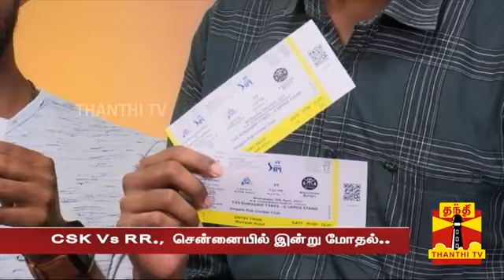சேப்பாக் சூப்பர் கில்லீஸ் நடத்திய பரிசு போட்டியில் வெற்றி பெற்றவர்களின் பேட்டி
ஐபிஎல் போட்டிகளை நேரில் பார்க்க சேப்பாக் சூப்பர் கில்லீஸ் நடத்திய பரிசு போட்டியில் ஒரே குடும்பத்தை சேர்ந்த 2 பேர் 4 டிக்கெட்டுகளை தட்டி சென்றுள்ளனர்.

TNPL தொடரில் அதிக முறை கோப்பை வென்ற அணி என்ற பெருமையுடன் வலம் வரும் சேப்பாக் சூப்பர் கில்லீஸ் அணி, தனது அதிகாரப்பூர்வ சமூக வலைதள பக்கங்களில் ஐபிஎல் தொடருக்காக இலவச டிக்கெட் போட்டிகளை நடத்தி வருகிறது. அதன்படி, சென்னை சேப்பாக்கத்தில் இன்று நடைபெறும் சென்னை சூப்பர் கிங்ஸ் - ராஜஸ்தான் ராயல்ஸ் இடையிலான 17-வது ஐ.பி.எல் போட்டியை நேரில் பார்க்க ரசிகர்களுக்கு, கிரிக்கெட் டிக்கெட் போட்டி நடத்தப்பட்டது. இதில் சென்னை மயிலாப்பூரிலிருந்து ஒரே குடும்பத்தை சேர்ந்த 2 பேர் வெற்றி பெற்று 4 டிக்கெட்டுகளை வென்றுள்ளனர்.